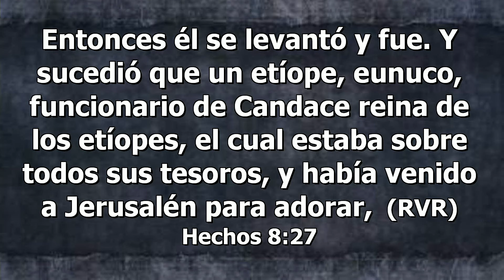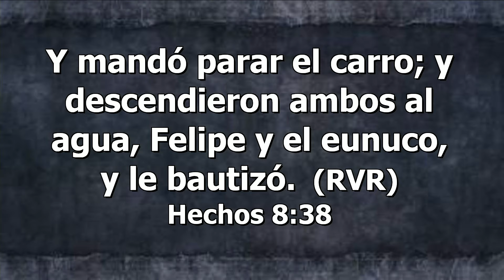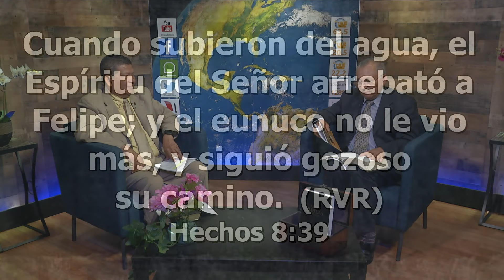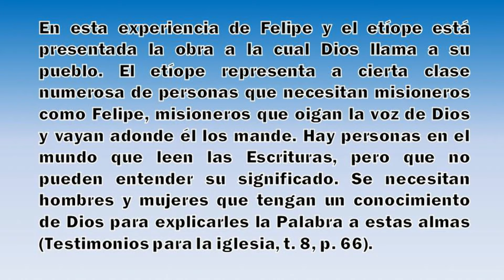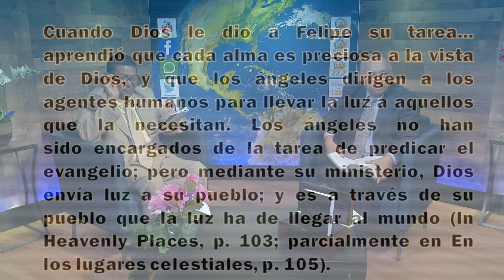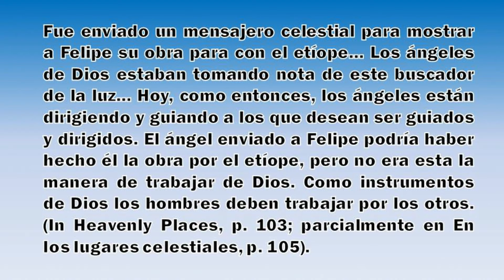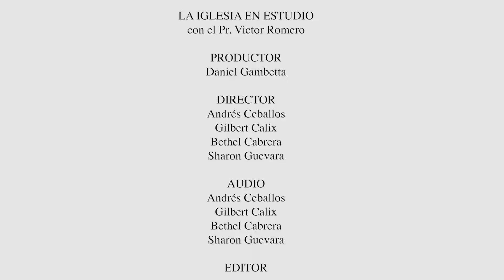Percibir Oportunidades Providenciales - La Iglesia en Estudio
JUEVES, JULIO 16 - Escuela Sabatica
EEE Network